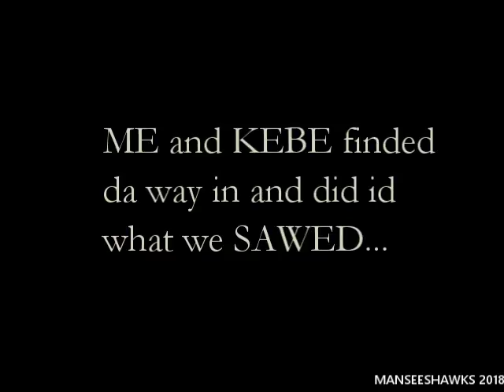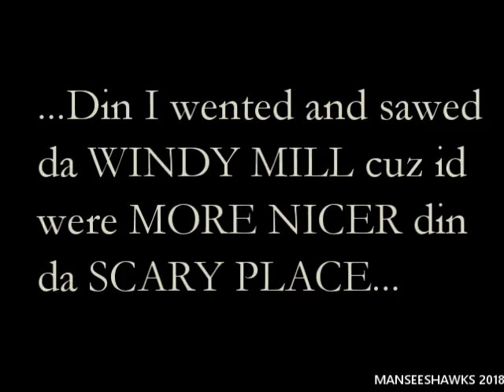BOOGLES SCARY ADVENTURE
Boogles and Kebe discover an abandoned construction site deep in the woods!